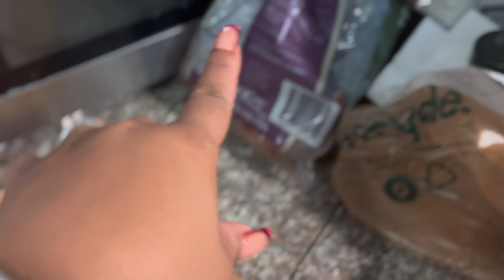DAILY VLOG | I'M BOUJEE NOW | MEAL PREP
IG: The Marshall's Party of 5